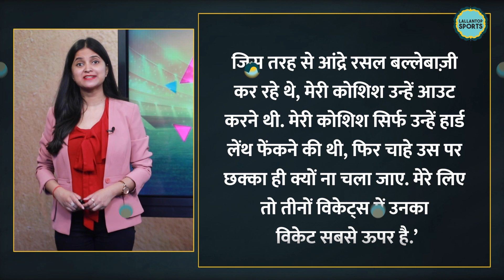Shreyas Iyer की बात सुनकर समझ नहीं आएगा टीम की हार का कसूरवार कौन है | IPL 2022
Lucknow Super Giants have won another match with the brilliant bowling of Avesh Khan and Jason Holder after the batsmen's amazing performance in the MCA, Pune. Lucknow Super Giants has defeated Kolkata Knight Riders by a huge margin of 75 runs.

Edited by:Vishal